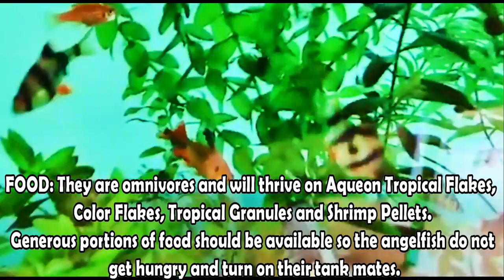TOP 10 AQUARIUM FISHES FOR BEGINNERS | Top 10 Fishes for Planted Tank | Best Fishes for Beginners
This video is about the Top 10 Fishes for Beginners.

All experience I have gathered in my aquarium hobby, I have found some fishes which are most hardy, easy to keep for new hobbyist. All the video clips are my aquarium setup and planted bowls.

This will be helpful for all beginners. will give them a idea how and which fishes to keep.

10 BEGINNER FISH are:
0:00 -Introduction
0:18 -Betta Fish
1:22 -Angel Fish
2:16 -Serpae Tetra Fish
2:50 -Widow Tetra/Glo Fish Tetra
3:32 -Rummy Nose Tetra Fish
4:07 -Guppy Fish
4:57 -Shrimps
5:57 -Platy/ Molly Fish
7:24 -Scarlet Badis
8:16 -Golgen Algae Eater

▶ Betta fish food
▶ Spirulina Mix Sticks Food Sticks shrimp food
▶ Other food for better molting
▶ HIKARI Algae Wafers
▶ Hallofeed Freeze Dried Blood Worms
▶ WA micro pallet food for baby shrimp
▶Tetra Bits Complete
▶ RID All Anti Ich (Methyline blue)
▶ Rid All Anti Chlorine
▶ Rid-All combo Pack ALL-IN-ONE
▶ Plant Fertilizer micro+macro nutrients
▶ Plant Fertilizer K++ Potassium fertilizer
▶ Plant Phyto Carb Co2 Plus
▶ Tropica Plant Growth Fertilizer
▶ Sobo Aquarium light (21watt)
▶ Sobo Aquarium light (15.5 watt)
▶ INSTA CO2 Diffuser set
▶ Extra CO2 Diffuser can (set of 3)
▶ Tropica Aquarium Soil 3L